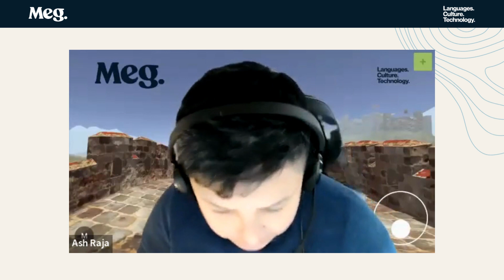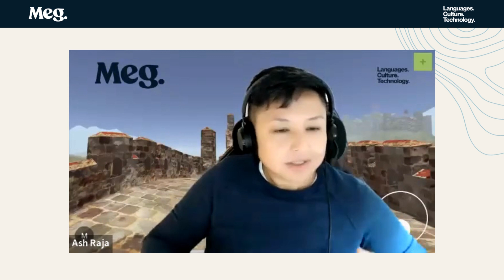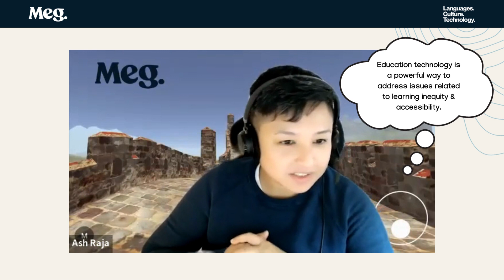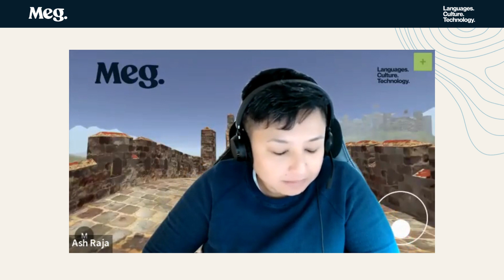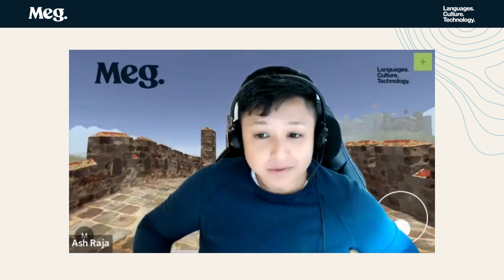Exploring the Power of ChatGPT and AI in Education